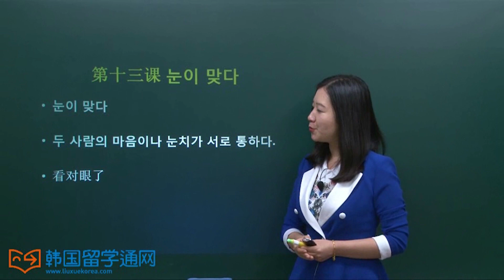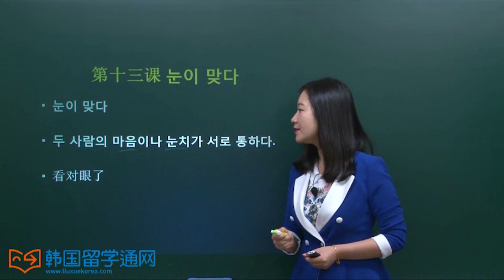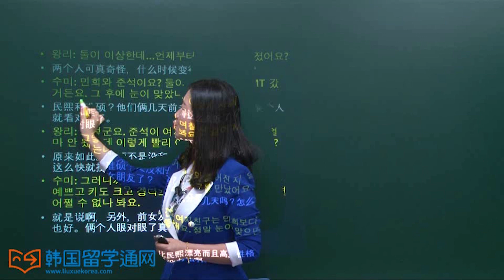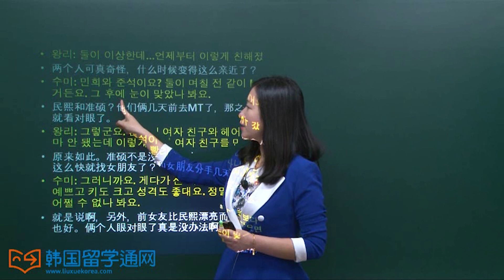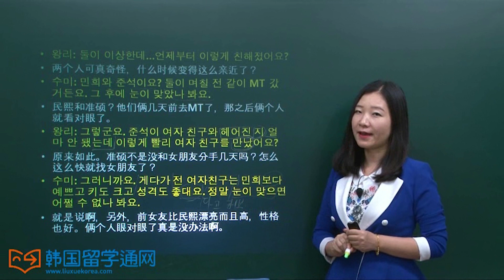★韩语学习 Learn Korean★ 第三十七讲 惯用语 看对眼了 (-관용어 눈이 맞다)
讲解一个(눈이 맞다)常用的韩语惯用语，简短的对话配上李思皎老师的朗读。
说一口地道的韩语不再是难题！ 一起来看这次要学的惯用语吧！